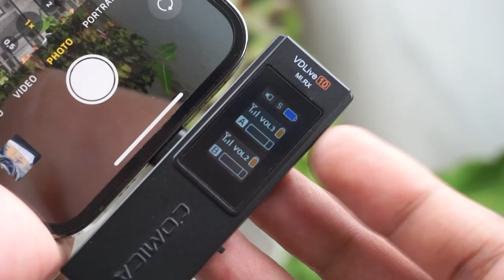MIC IPHONE BAGUS BUAT YOUTUBE & TIKTOK | Review Comica VDLive10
Mic iPhone Terbaik saat ini yang pernah saya cobain, tanpa ribet harus colok-colok kabel lagi. Plug & Play langsung konek.

00:00 Review Microphone iPhone Terbaik
00:35 Portable & Mudah Dibawa
02:36 Cara Setup Mudah
03:55 Test Indoor
05:04 Test Outdoor
06:16 Kesimpulan